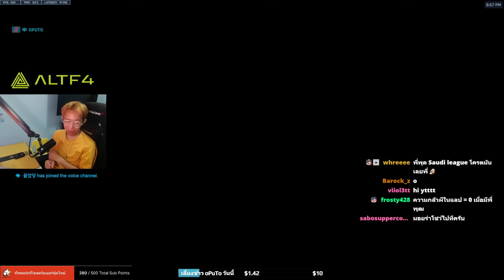ทำไม oPuTo เล่น Overwatch สนุกกว่าคนอื่น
ไลฟ์สตรีมที่ ( ทุกวันเวลา 14:00 - 21:00 )
ความเร็วเมาส์ : DPI 1600 | ความเร็ว 3.40
เมาส์ : Pulsar X2 mini Premium Black
แผ่นรองเมาส์ : Pulsar ES2 Bruce Lee
คีย์บอร์ด : Keychron V5
คีย์แคป : PBTFANS VIOR
หูฟัง : SIMGOT EM6L